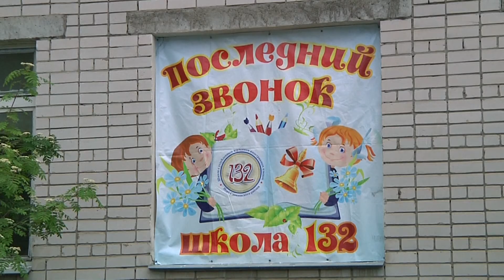🕭 Последний звонок 🕭 Школа № 132 г. Казани🕭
Необыкновенно красивый последний звонок 2017. Школа №132  г. Казани (фрагмент)
Фото и видеосъемка утренников и выпускных  тел.89600536971